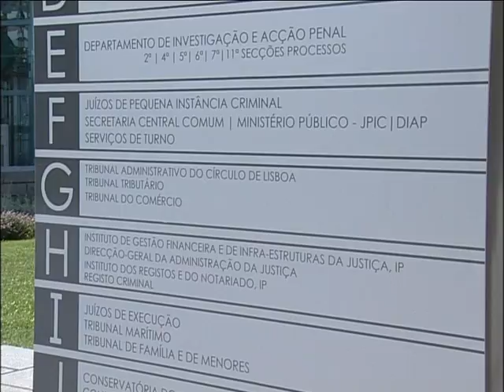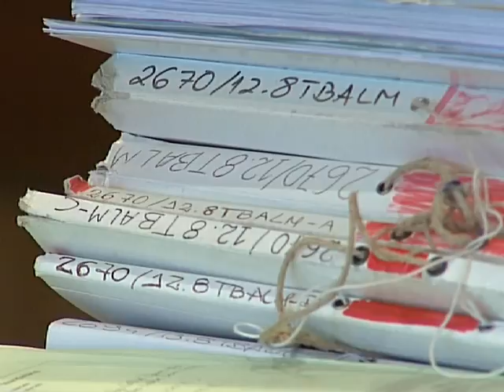Ministério da Justiça vai abrir inquérito interno sobre bloqueio do Citius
PIVÔ
A Ministra da Justiça Paula Teixeira da Cruz garantiu esta 2f (20/10/2014) que vai abrir um inquérito interno para apurar as responsabilidades pelo bloqueio da plataforma Citius. E afastou qualquer hipótese de demissão do cargo de ministra pelo menos até o assunto estar resolvido. Paula Teixeira da Cruz falava aos jornalistas em Lisboa à margem de uma conferência sobre os direitos das crianças.

ORÁCULO
 - Ministra da Justiça vai abrir inquérito interno para apurar responsabilidades sobre o mau funcionamento da plataforma Citius
 - Paula Teixeira da Cruz garante que não se demite do cargo de ministra pelo menos até o Citius estar totalmente operacional
 - Para a Ministra da Justiça, a reforma do mapa judiciário tem corrido bem, apenas se verificou um bloqueio do novo sistema informática que gere os processos

VIVO
Paula Teixeira da Cruz – Ministra da Justiça

Imagem: Lusa TV; arquivo Porto Canal

Emissão a 20 outubro 2014